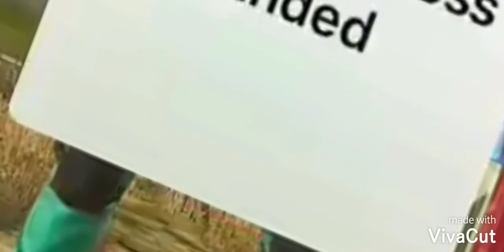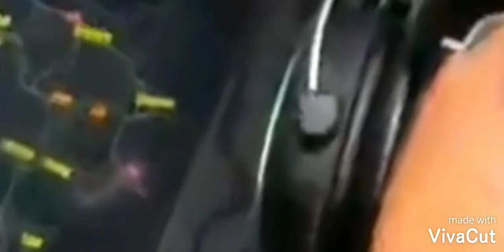S8UL Tiwari (umang) Fake Birthday wishing | Mortal best friend Umang birthday | Mamba | RegaLtoS